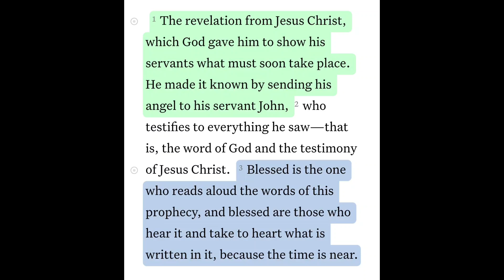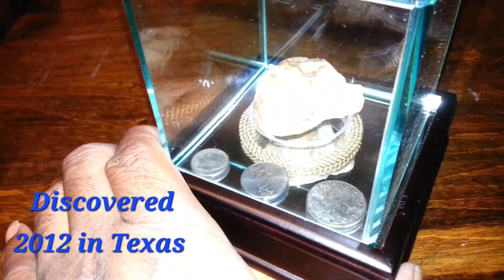Revelation 1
😏 Lookup:
Amazing But What Do You See

Thanks 4-Watching